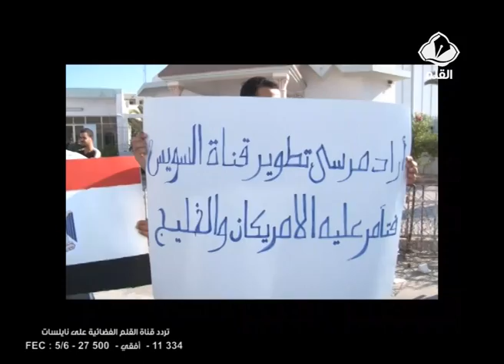في صفاقس وقفة احتجاجية مساندة للشرعية المصرية